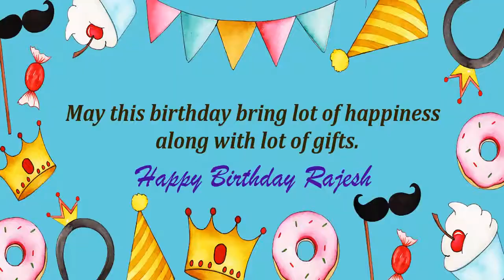Happy Birthday Rajesh Image Wishes Kids Video Animation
Happy Birthday Rajesh Images for kids. Send PersonRajeshzed happy birthday wishes to Rajesh in 1 min by installing GreetName App from google playstore. Hundreds of happy birthday wish templates and messages to choose for kids/child.
GreetName has hundreds of image templates to choose from based on gender, age, and relationship. Pick the best image template. Enter Your Name and share Rajesh Picture birthday wishes image as status on any social network such as facebook, whatsapp, instagram, telegram, etc

Wish You happy birthday Rajesh
Many Many Happy returns of the day to Rajesh
Happy Birthday To Rajesh